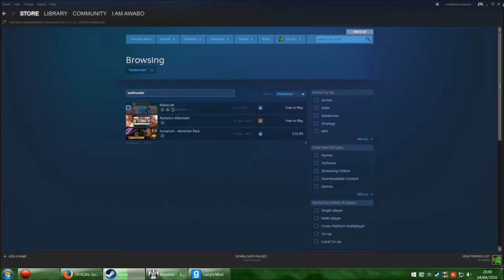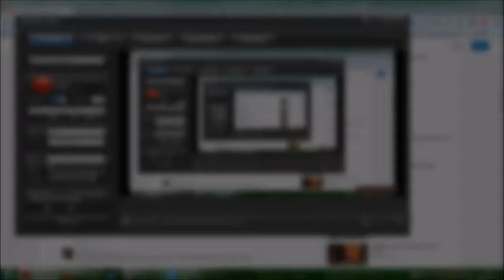Post Trering - Half Ladder